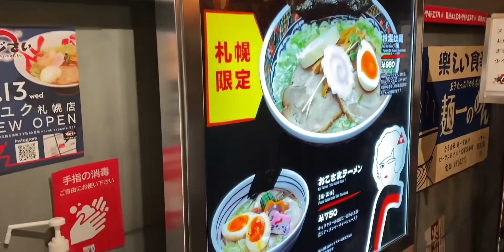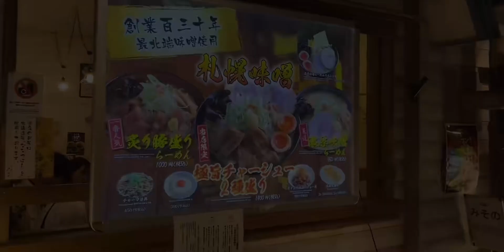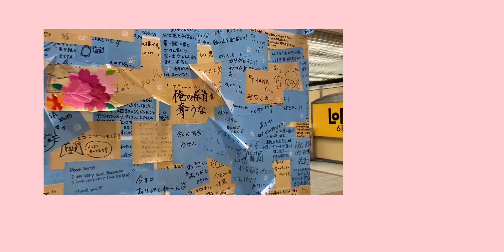北海道VlOG 告别Esta 拉面共和国 这一天终究还是到了！久违的札幌city walk 期待新干线建成和全新的札幌站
A Day at the Beach (Original Mix),出行奇遇记,日本旅游,拉面共和国,日本生活,札幌拉面,北海道旅行